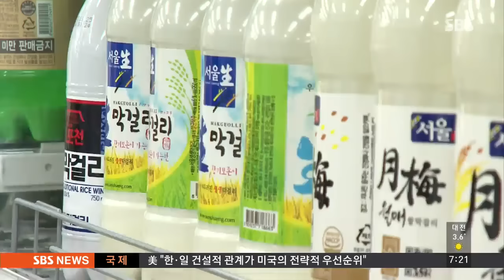수입맥주에 밀린 막걸리, 비슷비슷한 맛이 원인? / SBS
어젠(29일) '우리 술' 소비를 늘리기 위해 정부가 정한 '막걸리의 날'이었습니다. 4~5년 전까지만 해도 큰 인기를 끌었던 막걸리가 최근엔 와인과 수입 맥주에게 밀리고 있죠.

그 이유가 뭔지, 신승이 기자가 알아봤습니다.

우리 전통술 막걸리 빚기 대회가 한창입니다.

고두밥에 밑술과 누룩을 넣고 정성껏 반죽한 뒤 발효시키면 막걸리가 완성됩니다.

[박성기/한국 막걸리협회장 : 쉽고, 영양도 좋고, 즐거운 술이라는 것을 알리기 위해서 이런 행사를 준비하게 됐습니다.]

고루한 이미지를 벗기 위한 막걸리의 변신도 이어지고 있습니다.

블루베리, 망고 등 과일을 넣거나 수삼, 꿀이 들어간 이색 막걸리도 등장했습니다.

하지만 식어가는 막걸리 인기를 되살리기에는 아직 역부족입니다.

수입 맥주, 와인 소비가 급증하는 동안 막걸리 소비는 2011년 이후 계속 내리막길을 걷고 있습니다.

국내외 소비를 주도했던 한류 열풍이 꺼진 게 직접적인 원인이지만, 다양한 맛을 추구하는 젊은 층의 수요를 따라가지 못한 게 근본적인 이유입니다.

7백여 개 양조장마다 특성을 살리지 못한 채 맛이 비슷비슷했고 우리 음식과 어울리는 제품 개발에도 소홀했습니다.

[조효진/경기대학교 평생교육원 주임교수 : 단맛이 나는 막걸리가 잘 팔리면 대부분 다 감미료를 넣어서 달게 만든다든지/소비자들 입장에선 구별이 안 되고 그맛이 그맛이고.]

전통을 잃지 않으면서도 젊은 층의 입맛에 맞고 일상 음식과도 어울리는 제품 개발이 막걸리 인기 부활의 열쇠로 지적됩니다.